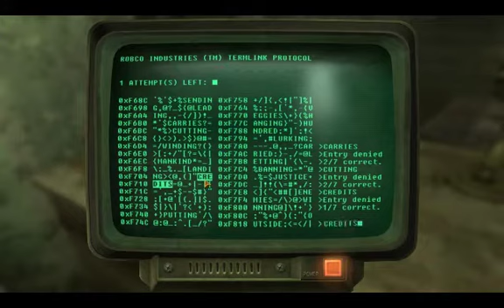Fallout: New Vegas - Walkthrough Part 5 - Bison Steve Hotel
As one of my favourite games and favourite of the franchise, I've completed Fallout: New Vegas for over 5 times now. Despite the older graphics, I can recommend the game to anyone!

Summary:

The story has taken some parts from the Fallout and Fallout 2 stories, and is for the most part unrelated to its predecessor, Fallout 3.

The Courier, the player's character, was meant to deliver a package from Primm to New Vegas. However, he/she is intercepted by the Great Khans lead by a mysterious man, who shoots him/her and takes the package, leaving the Courier for dead in a shallow grave. The Courier is later found by a robot named Victor, and is sent to the settlement of Goodsprings, where Doctor Mitchell saves his/her life.

Endings for Fallout: New Vegas are dependent on what actions the player took via quests during the game, with separate endings being shown for each major location, political faction, and recruitable companion.

Release Date: October 19, 2010
Genre: Action role-playing
Platforms: Windows, PS3, X360
Publisher: Bethesda Softworks
Developer: Obsidian Entertainment